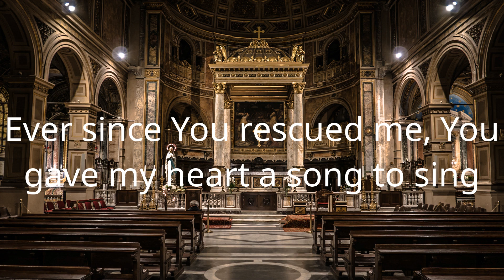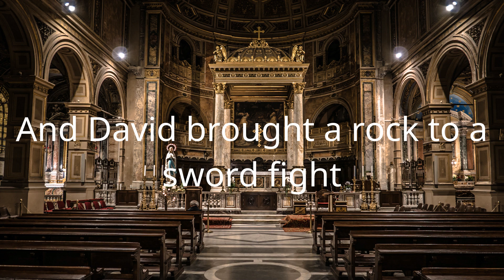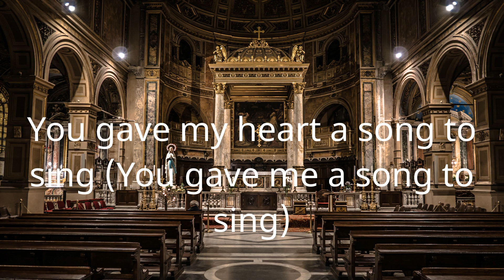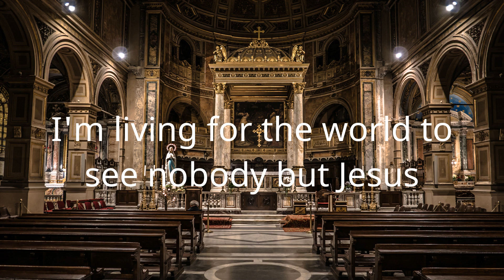Casting Crowns - Nobody (Lyric Video)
Lyrics/Lyric Video for Casting Crowns - Nobody by Hymns Of Light

Lyrics:
Why You ever chose me
Has always been a mystery
All my life, I've been told I belong
At the end of a line
With all the other Not-Quites
With all the Never-Get-It-Rights
But it turns out they are the ones You were looking for
'Cause I'm just a nobody trying to tell everybody
All about Somebody who saved my soul
Ever since You rescued me, You gave my heart a song to sing
I'm living for the world to see nobody but Jesus
Moses had stage fright
And David brought a rock to a sword fight
You picked twelve outsiders nobody would've chosen
And You changed the world
Well, the moral of the story is
Everybody's got a purpose
So when I hear that devil start talking to me, saying
"Who do you think you are?" I say
I'm just a nobody trying to tell everybody
So let me go down, down, down in history
As another blood-bought faithful member of the family
And if they all forget my name, well, that's fine with me
So let me go down, down, down in history (Go down in history)
(It's all I ever wanna be) And if they all forget my name, well, that's fine with me
I'm living for the world to see nobody but Jesus, yeah
I'm just a nobody (Nobody)
Trying to tell everybody
All about Somebody
Who saved my soul (Oh, saved my, saved my soul)
Ever since You rescued me
You gave my heart a song to sing (You gave me a song to sing)
I'm living for the world to see
Nobody but Jesus (Nobody but You, Lord)